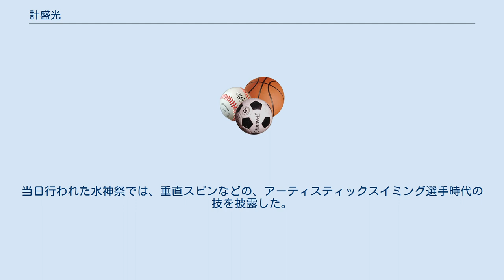計盛光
計盛 光（かずもり ひかる、1994年5月17日-）は、大阪府堺市出身の元アーティスティックスイミング（シンクロナイズドスイミング）選手・ボートレーサーである。
四天王寺高等学校・大阪体育大学健康福祉学部卒業。
 史上初めて、シンクロナイズドスイミング（当時）選手から転向したボートレーサーである。
 登録第5021号。
同期にはこちらもボートレーサー史上初のフィギュアスケート選手から転向した平川香織らがいる。
夫は、同じボートレーサーの倉田茂将。
 計盛はもともとはシンクロナイズドスイミング（当時）の選手であった。
シンクロ選手時代の所属は浜寺水練学校→サンケイ・エス・ティであった。
 小学校1年生の時にテレビ放送で見たシンクロ選手の一演技を見て興味を持ち始め、小学校2年生時にアーティスティックスイミングを始めた。
小学生から中学生時代はJOCのジュニア大会などで優勝した実績を有している。
 小学校6年生であった2006年、関西選手権水泳競技大会のジュニアの部ソロに出場し優勝。
同年の第29回全国JOCジュニアオリンピックカップ10～12歳の部でもソロ部門で優勝した。
 中学校進学後、2008年のクリスマスプライズプラハ2008に出場。
ソロ、デュエットの両部門で1位となった（この時のデュエットでのペアが誰であったのかは不明）。
翌2009年にはアジアエージグループ選手権でソロ、フィギュア、チームの3部門で優勝し、さらに同年のジュニアオリンピック大会ソロ13～15歳の部門、およびデュエット13～15歳（篠原瑠璃とのペア）で優勝した 。
 高校進学後、2年生時の2011年には国体に出場し、デュエットで優勝した（ペアは、大阪信愛女学院高・加島知葉）。
3年生となった2012年には出場した日本シンクロチャレンジカップのデュエット部門で優勝している。
この年にギリシャで開催された世界ジュニア選手権大会では対象全競技に出場し、ソロ、デュエット、チームの3競技で2位に入り、フリーコンビネーションでも4位に入賞している。
2012年ロンドンオリンピックへの出場はならなかったものの、同年にはシンクロ日本代表「マーメイドジャパン」にも選出された。
 2013年、大学入学直後に静岡県浜松市で開催された第89回日本選手権ではマーメイドジャパンの一員として参加し、チームとフリーコンビネーションの2部門で優勝した。
同年にはスペインのバルセロナで開催された2013年世界水泳選手権のシンクロ部門で、オリンピックの種目には設定されていないソロで出場し、計盛はメダルが期待されたが、4位に終わり、メダル獲得はならなかった。
 2014年6月6日より同8日まで尼崎スポーツの森で実施された日本選手権でマーメイドジャパンの一員として出場し優勝した。
同年10月に出場したFINAシンクロワールドカップではチーム第2位に導く演技を披露した1人であった。
 しかし2015年3月に、体力面の不安を理由として辞退する形でマーメイドジャパンより離脱した。
このマーメイドジャパン離脱について、当時のマーメイドジャパンのコーチであった井村雅代は「代表入りを断るのも私には理解できない」と計盛を含む辞退者全員を批判した。
この辞退により、出場が期待されていた2016年リオデジャネイロオリンピックへの参加は実現しなかった。
よって、計盛はオリンピックへの出場経験はない。
 その後2017年の大学卒業までにシンクロ選手も引退した。
 大学時代は身長158cmとAS選手としては低く、それをカバーするために高さを出すことを意識した。
 大学4年生の時にボートレーサーへの転向を決めた計盛は、大学卒業と相前後してボートレーサー養成所に特別試験枠（計盛は特別試験枠の応募条件であった「その他、世界大会日本代表の者」を満たしていたため特別試験の応募資格を有していた。なお、特別試験枠はスポーツ推薦とは別枠となっている）で応募して試験に合格し、ボートレーサー養成所に入所。
1年間の訓練を受けて2018年3月に訓練を修了した。
ボートレーサーへの転向理由は、この身長を生かし、またモータースポーツが好きなことであった。
 修了後、日本モーターボート競走選手会大阪支部に所属した後、同年5月28日の住之江競艇場のレースよりボートレーサーとしてデビューした。
 2019年7月8日、下関ヴィーナスシリー...